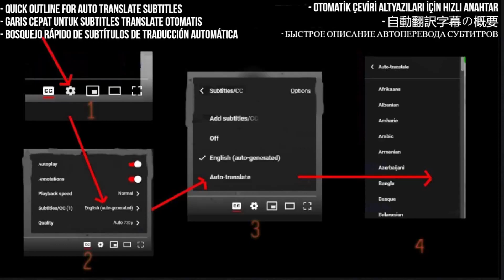Rota Reaction - Grammar - First Time Hearing - Requested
I React to Rota - Grammar (Tribal Clip)

My Links